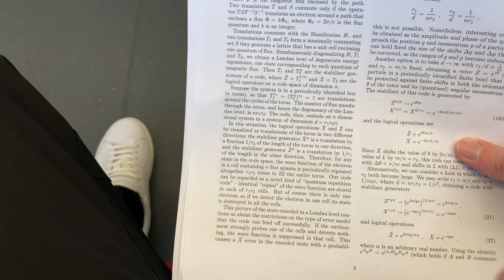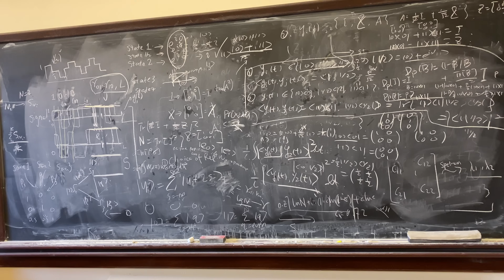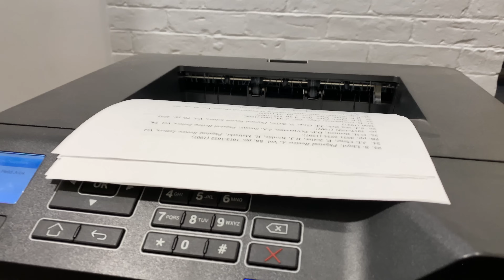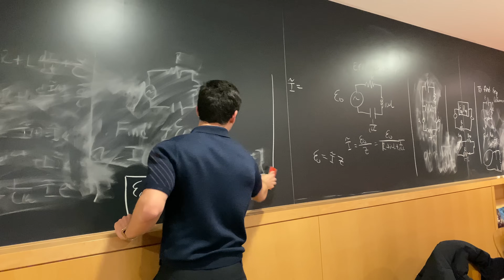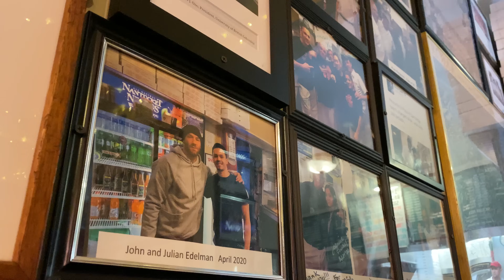A Day as a Harvard Physics Student | Dreams, Ramen, Pizza